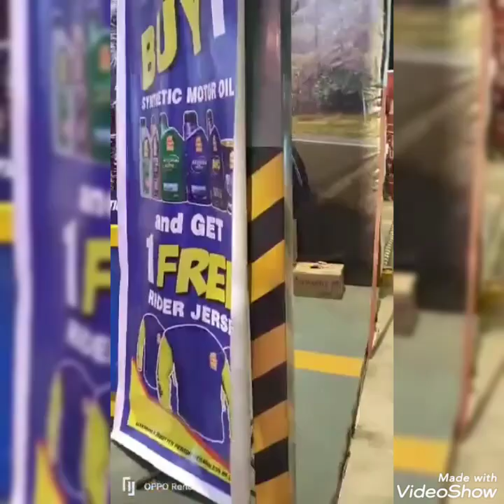sight seeing of different wheels at world trade center